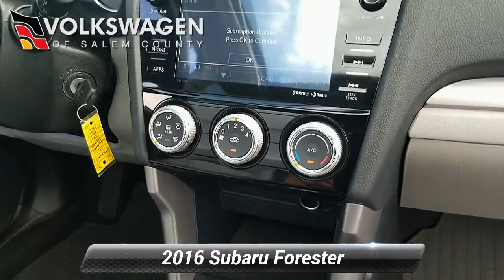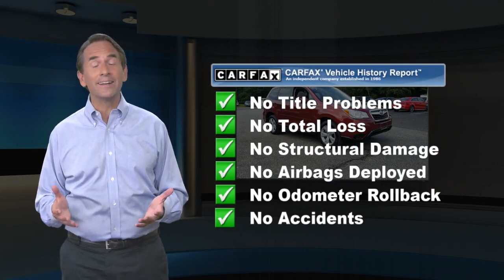Used 2016 Subaru Forester 2.5i Premium, Monroeville, NJ P506603A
2016 Subaru FOrester Premium 2-Owner Vehicle with a Clean Carfax History Report! Traded in on a new Tiguan this All Wheel Drive Subaru is ready for whatever Mother Nature can throw at it! Besides being a Premium Package it also has the must have All Weather Package!

[RLVID:65018:e8d1aab8ab12ee9c:1eb18dd6b9e2abd8:1]